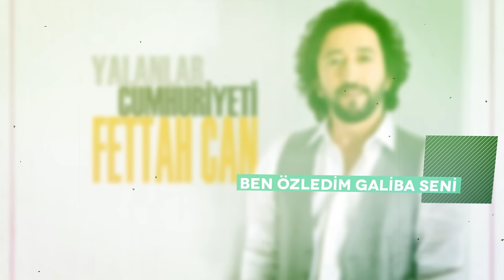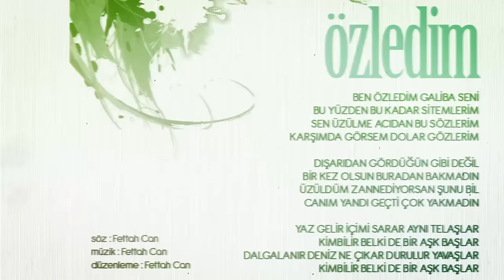Fettah Can - Özledim (Lyric Video)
FettahCan'ın YalanlarCumhuriyeti albümü tüm dijital platformlarda yayında!

YALANLAR CUMHURİYETİ (2013 / DOKUZ SEKİZ MÜZİK)

Düzenleme: Fettah Can

Özledim Şarkı Sözleri

Ben özledim galiba seni
Bu yüzden bu kadar sitemlerim
Sen üzülme acıdan bu sözlerim
Karşımda görsem dolar gözlerim

Dışarıdan gördüğün gibi değil
Bir kez olsun buradan bakmadın
Üzüldüm zannediyorsan şunu bil
Canım yandı geçti çok yakmadın

Yaz gelir içimi sarar aynı telaşlar
Kim bilir belki de bir aşk başlar
Dalgalanır deniz ne çıkar durulur yavaşlar
Kimbilir belki de bir aşk başlar